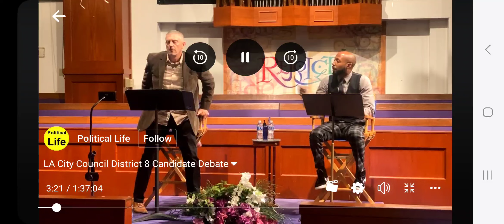Cliff Smith at council district 8 candidates debate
February 1 debate held at Greater Bethel Cathedral